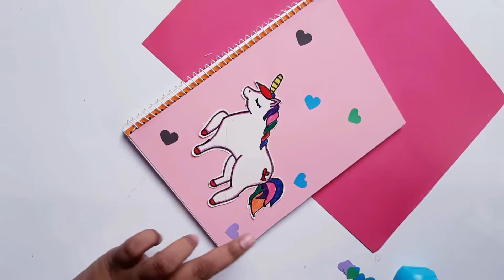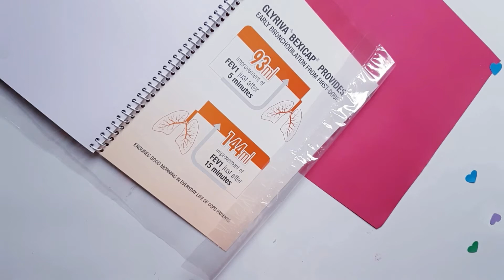How to make beautiful notebook. Notebook cover design ideas easy/ Paper notebook /clear pouch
Hi, guys today in this video I will show you how to make your notebook so cute and beautiful. And it very very easy to make everyone can make this back to school DIY.

1.Notebookcover.
2.diynotebook.
3.cutediynotebook.
4.diyschoolssuplieas.
5.cutediyschoolsuplieas.
6.howtomakenotebook.
7.howtomakeschoolsuplieas.
8.artandcraft.
9.
10.

Notebook design
 Creative school supplies
School notebooks

DIY school supplies
School days
DIY notebook easy
DIY notebook decorations
DIY easy notebook for school